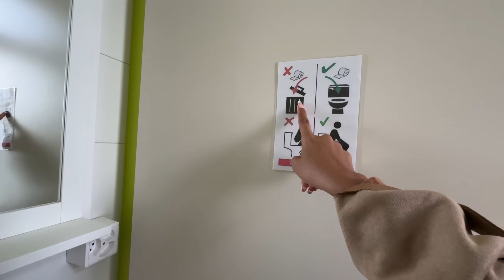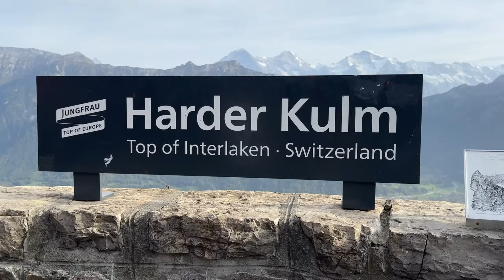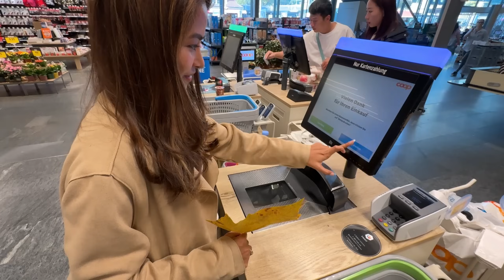My Happy Heart In Switzerland - Interlaken, Iseltwald - Europe Trip 7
Today, let me take you around the beautiful town of Interlaken.